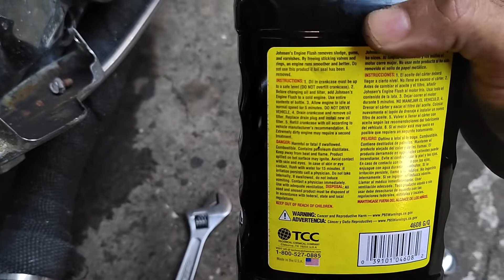Suzuki Intruder Oil and Filter Change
Motorcycle oil and filter change of a 1993 Suzuki Intruder with engine flush.